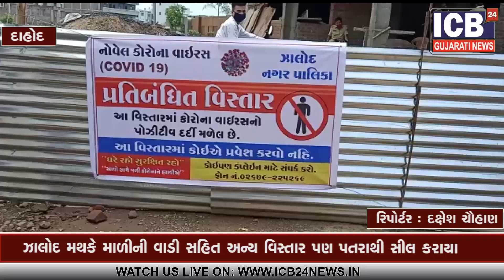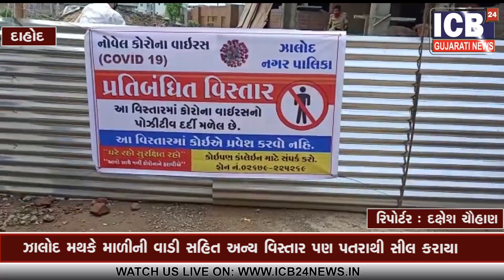Dahod - Zalod ma Corona positive case aavta mali ni wadi ne containment zone jaher karayo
દાહોદ જિલ્લાના ઝાલોદ મથકે કોરોના પોઝીટીવ આવતા માળીની વાડી સહિત અન્ય વિસ્તારને પણ પતરાથી સીલ કરાયા હતું

 દાહોદ જિલ્લાના ઝાલોદ તાલુકાના મુખ્ય મથક ઝાલોદના માળીની વાડી માં રહેતા વિજયભાઈ છોટાલાલ ચૌહાણ ને ટ્રાયલ હિસ્ટોરી. દાહોદ તેવો મરણ માં ગયા હતા તેવામાં તેમનો રિપોર્ટ કરતા કારોનો પોઝિટિવ આવતાં તંત્રમાં દોડધામ મચી ગઇ હતી . ત્યારે આરોગ્ય ટીમ સર્વે કરવામાં આવ્યો હતો આમ આ વિસ્તાર માં પણ પોલીસ બંદોબસ્ત ગોઠવી દેવામાં આવ્યો હતો . ઝાલોદમાં પ્રથમ કેસ પોઝિટિવ આવતાં સમગ્ર ઝાલોદ તાલુકામાં હાહાકાર મચી જવા પામ્યો હતો. સમગ્ર માળીની વાડી માં ને સેનેટાઇઝ કરવામાં આવ્યો હતો તેમજ આ વિસ્તારને કન્ટેઈનમેન્ટઝોન જાહેર કરી પતરાથી સીલ મારી દેવામાં આવ્યું હતું . ત્યારબાદ ઝાલોદમાં પોઝીટીવ કેશ આવતા ઝાલોદ ગામના માળીની વાડી ને પણ કન્ટેઈનમેન્ટ ઝોનમાં સમાવેશ કરી મુખ્ય રોડ ની બીજી ગલીને પણ પતરાથી સીલ કરવામાં આવતા ઝાલોદના રહીશો પણ ભારે ગભરાયા હતા.
 “ સરકારી વહીવટી તંત્ર હાલમાં આ  કન્ટેઈનમેન્ટ ઝોન જાહેર કરવામાં આવ્યું હતું
આમ આખા ઝાલોદ શહેરમાં ચચૉ નો વિષય બનવા પામ્યો હતો..

Watch on
 GTPL : 889 Time(8.30 p.m.)
 DEN SETALITE(BALASHINOR) : 796 Time(8.30 p.m.)
 DL NETWORK : 889 Time(8.30 p.m.)